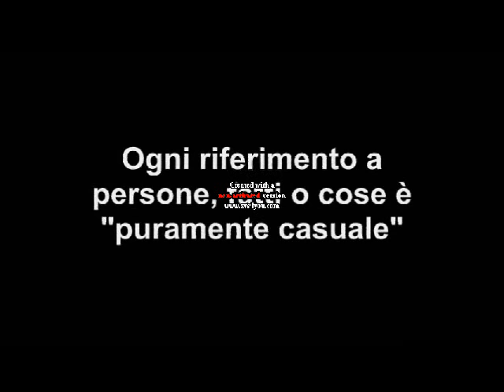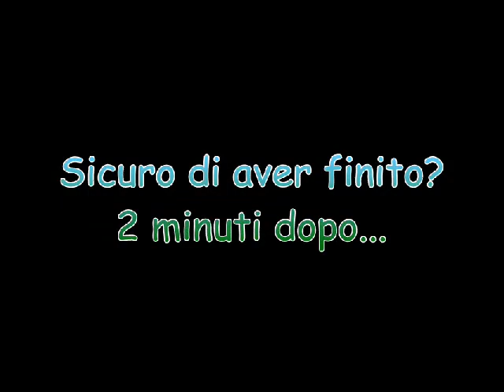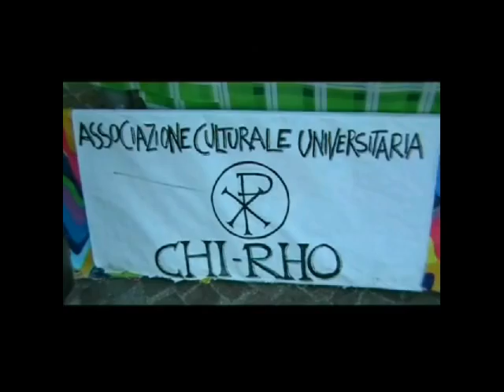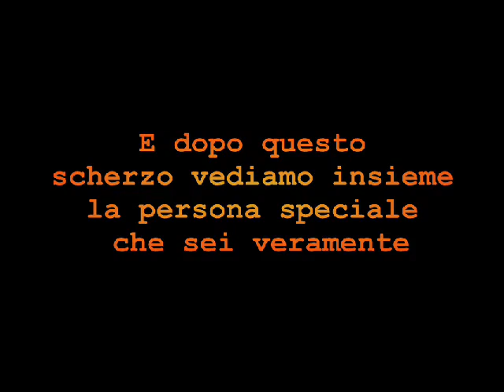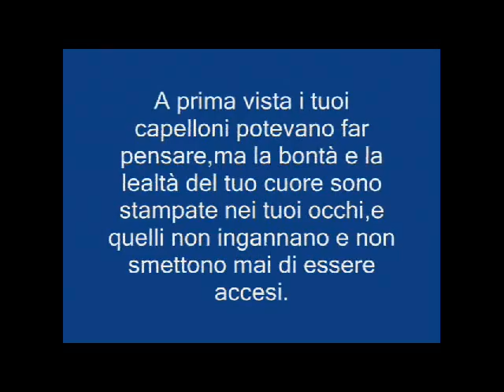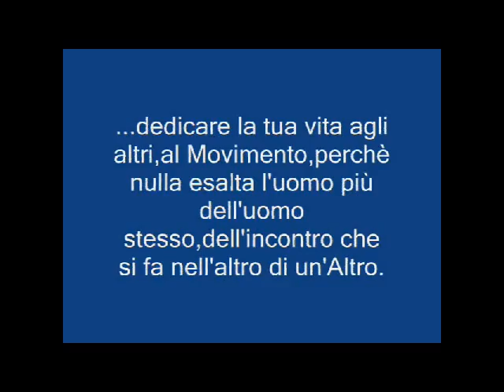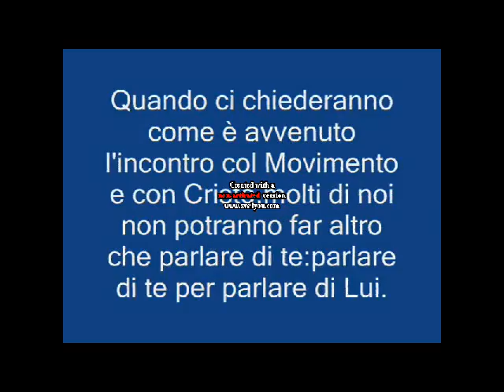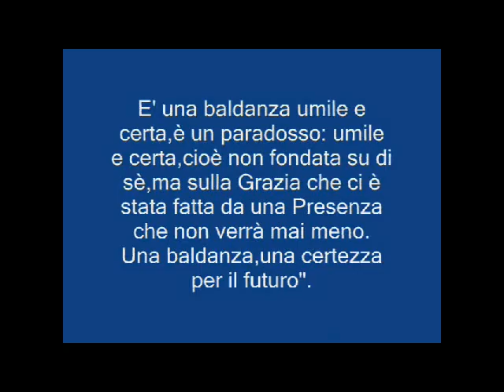Macs iBon, e la laurea s' e' più bon!